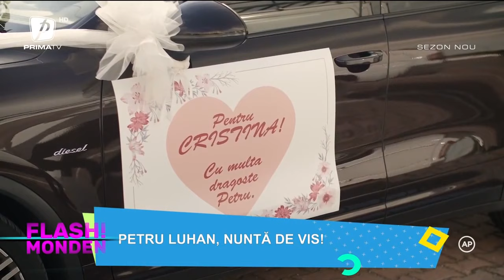FLASH MONDEN 28 IUNIE 2022